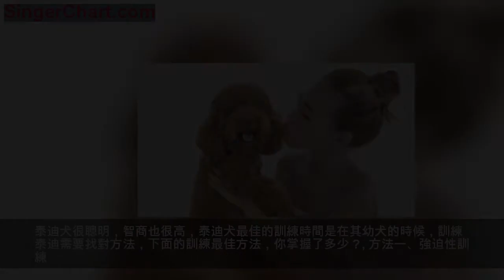訓練泰迪犬的4個最佳方法，寵主們都掌握了嗎？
泰迪犬很聰明，智商也很高，泰迪犬最佳的訓練時間是在其幼犬的時候，訓練泰迪需要找對方法，下面的訓練最佳方法，你掌握了多少？

方法一、強迫性訓練
強迫性的訓練方法是一把雙刃劍，有好處也有壞處，具體如何還是要看飼主怎麼用。就拿泰迪爬床這件事來說，如果不想要泰迪爬床時，你就可以通過這種方法來命令泰迪下床，如果它不下床，那你要直接將泰迪抱下床，以後只要看到狗狗有要上床的趨勢，就發出口令讓它下床，重複多次後，它們就不會再上床。
不過使用強迫性的訓練方法的時候，一定要注意「度」，態度不夠強硬，泰迪就會耍性子，不願意聽話，但是過分的強迫只會讓泰迪對你感到害怕，慢慢遠離你，所以使用此法需謹慎。
方法三、引誘式訓練
泰迪很調皮，所以雖然智商很高，但是訓練起來一定也不輕鬆，訓練的時候可以選擇用一些物品，誘導狗狗做出某些動作，藉以建立條件反射的一種手段，使用引誘的訓練方法，需要掌握好時機，應與一定強度的強迫手段相結合，這樣既可保證訓練的順利進行，又可保持狗狗的興奮性。

方法二、訓練
在泰迪狗狗做出依稀額不好的行為的時候，飼主需要及時制止，並且大聲說出「不可以」或者「不行」的口令，這時候飼主的態度一定要強硬，並且要很嚴肅，否則效果就會達不到預期的效果，反而泰迪可能會變本加厲。

方法四、給予一定的獎勵
泰迪犬很好「騙」，一個它們喜歡的玩具或者是一點小小的零食都足以讓它們圍著你轉。一般情況下，為了得到獎勵，泰迪會很願意配合訓練，許多簡單的動作也能快速學會。不過訓練時候，要注意控制零食的量，不可以太多喔，不然容易形成挑食習慣。
以上的4種方法就是訓練泰迪的最佳方法，還不知道怎麼樣來訓練泰迪的飼主，可以嘗試一下這4種訓練方法，看看哪一種訓練方法對你家泰迪最有效，訓練的小零食最好就是用磨牙零食，既美味又健康，而且訓練的同時也可以幫助清潔牙齒，去除牙垢。
飼養泰迪確實很需要訓練，但是除了訓練，泰迪的飲食也很重要，泰迪容易出現褪色和淚痕，所以飲食上就不能給泰迪吃太多又咸又油膩的食物，想要緩解淚痕，恢復毛髮光澤，飼主可以給泰迪選擇一款低鹽清淡，含深海魚油的天然糧，可以幫助泰迪美毛固色，緩解淚痕，平時餵點蔬菜水果，會更好。
結語：你是什麼時候給泰迪開始訓練的呢？
本文純屬於作者歷史受了很多磨難自己的觀點，純原創
聲明，文中圖片均來自網絡配圖